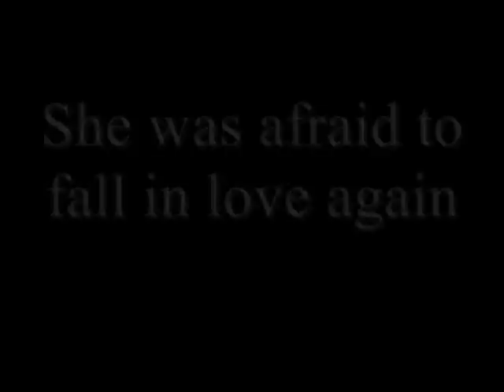Harry Styles FanFiction Trailer.."You never know when TRUE LOVE will come"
This is my trailer guys...Hope you like it!